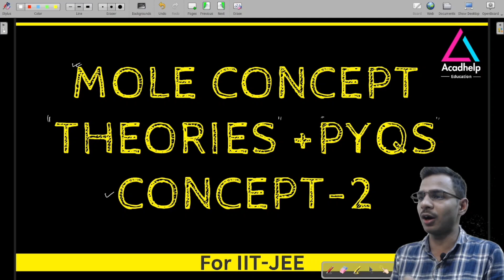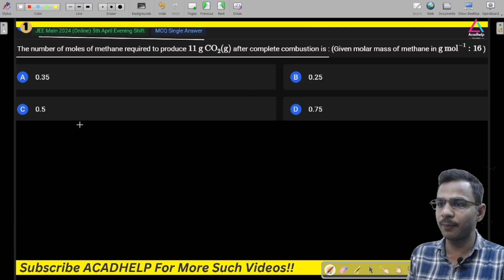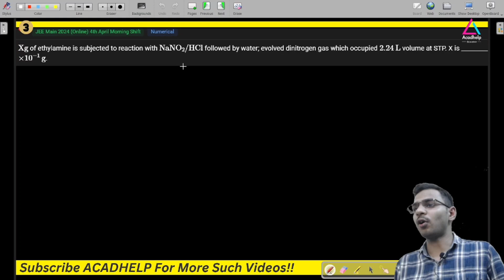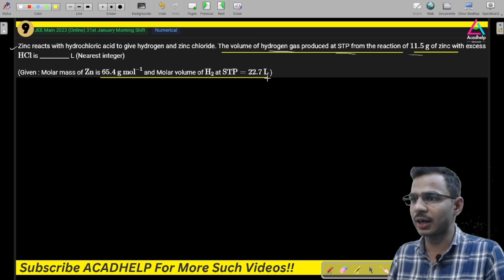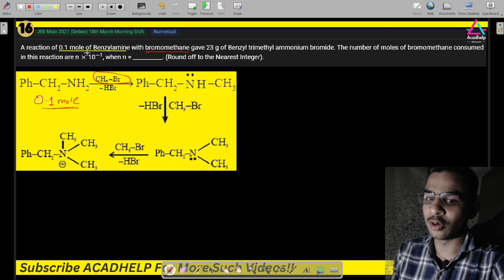Mole Concept | Theories + PYQs | Part-2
In this video we have discussed the application of mole concept & questions based on applications of mole concept by using unitary method and short tricks.
We have also discussed Previous Year Questions which was asked in IIT-JEE using these concepts.